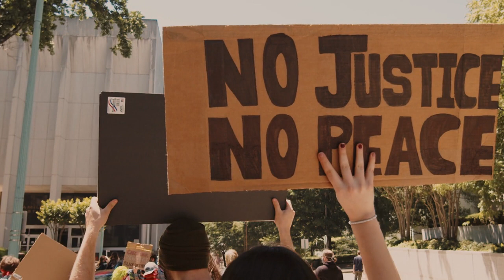Trump Lawyer Rejects 'Extortion,' Signals Potential Exit from New York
Donald Trump's attorney, Alina Habba, strongly refutes the idea of her client striking an "extortion" plea deal with New York prosecutors amid the ongoing $250 million civil lawsuit brought by Attorney General Letitia James.